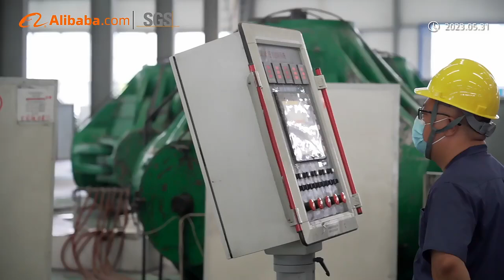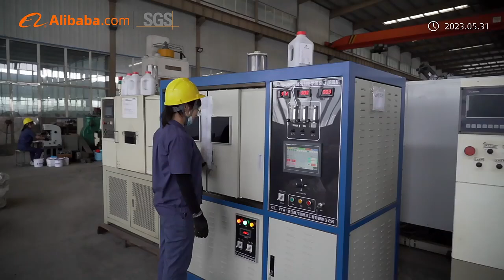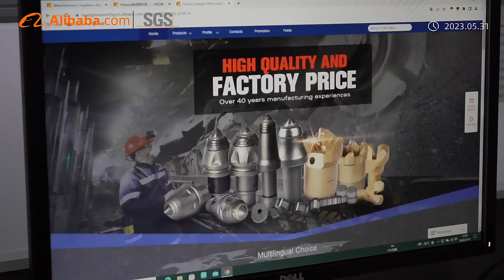Huanghe WhirlWind Co.,Ltd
HPHT PRESS MACHINE AND PDC TOOLS MANUFACTURER